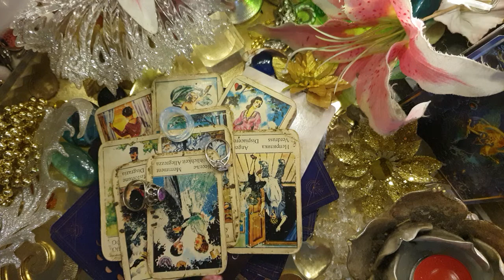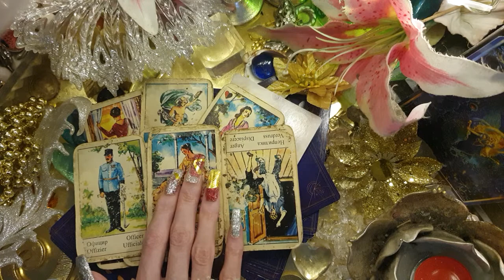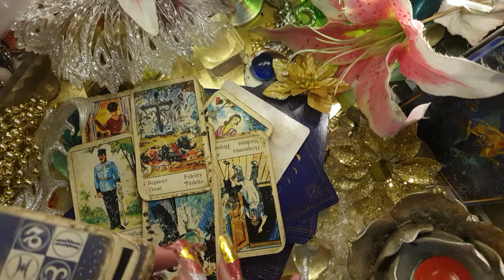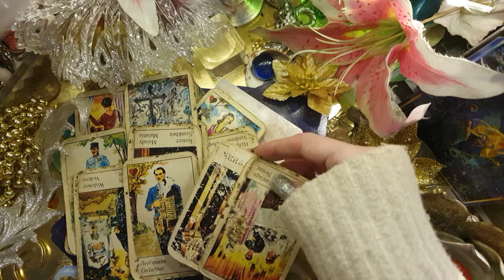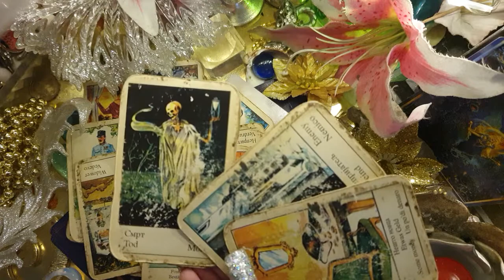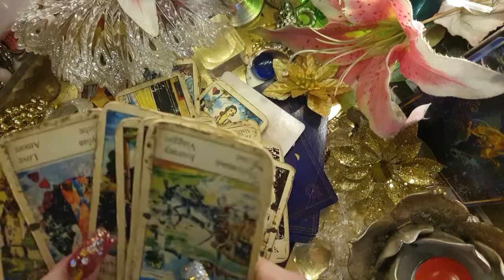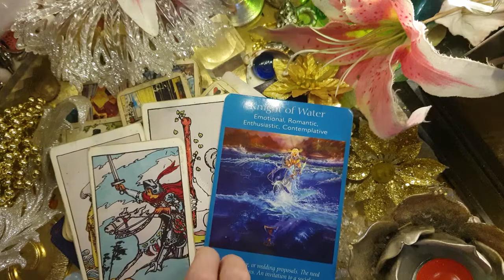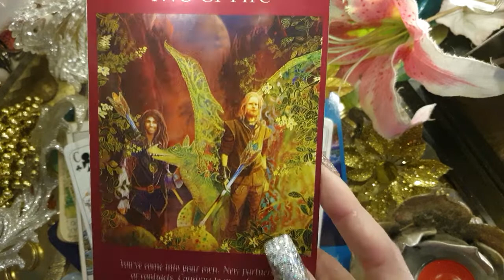TWIN FLAMES & SOULMATES 🌕FULL MOON TAROT LOVE READING PART 2▶️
FULL MOON TAROT READING 🌕- deepest feelings & secrets of your person 🫂💘

Full Moon in Leo 16. February 2022
QUEEN OF TH MOON ORACLE DECK
FORTUNE TELLER CARDS

LOVE & LIGHT MI CHANNEL 🙏🏻💫🔮